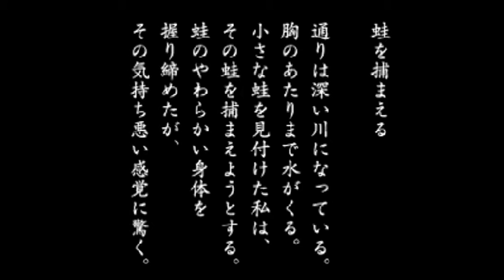LSD Dream Emulator Let's Play Episode 02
///Episode Ni///

Stuff Happens. maybe. I guess?